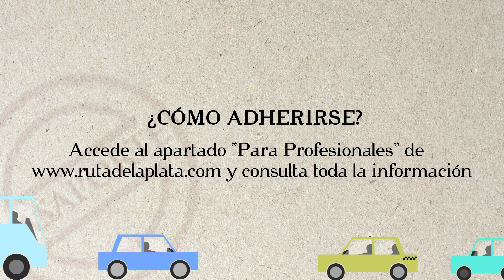Motion Graphics Pasaporte Ruta Vía de la Plata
Motion graphics creado para Ruta Vía de la Plata, en el que se informa de su nuevo "pasaporte Ruta Vía de la Plata", con el que se pueden conseguir descuentos en establecimientos y más premios.